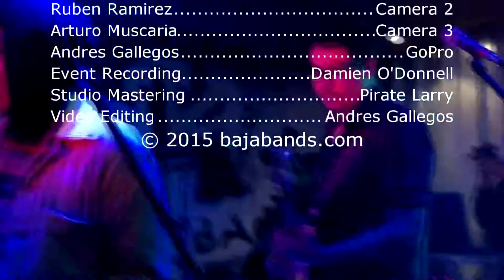Barda de Juana Libertad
Barda de Juana Libertad @ Abel's Bar Guerra de Bandas Reggae Ska Ensenada bajabands